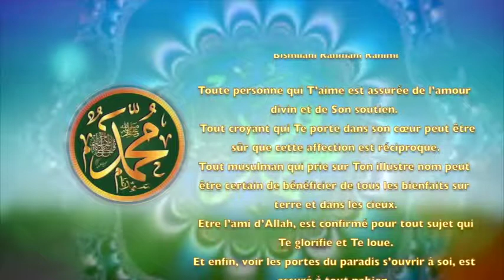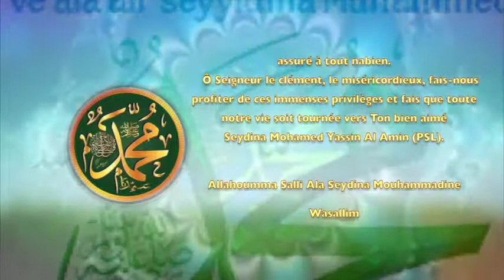POEME SUR LE PROPHETE PSL : 118 UNE GARANTIE DIVINE